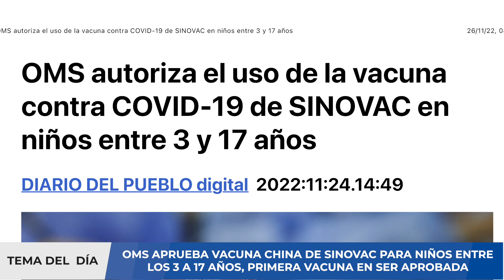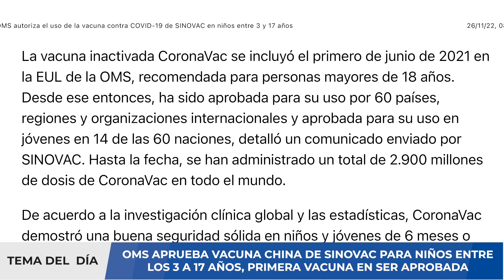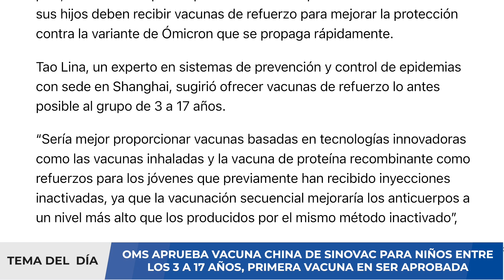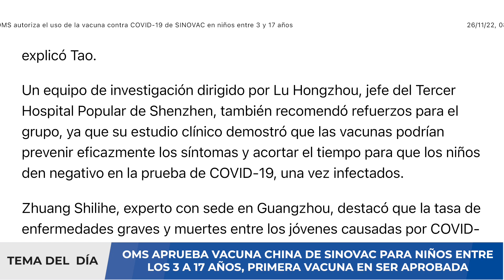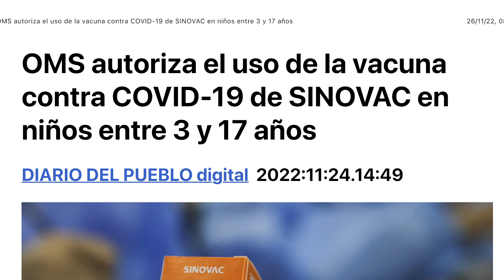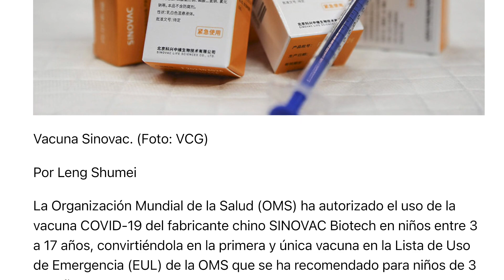ALERTA ⚠️ OMS APRUEBA VACUNA CHINA SINOVAC EN NIÑOS ¿EFECTIVA FRENTE A ÓMICRON?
La Organización Mundial de la Salud (OMS) ha autorizado el uso de la vacuna COVID-19 del fabricante chino SINOVAC Biotech en niños entre 3 a 17 años, convirtiéndola en la primera y única vacuna en la Lista de Uso de Emergencia (EUL) de la OMS que se ha recomendado para niños de 3 y 4 años. La vacuna inactivada CoronaVac se incluyó el primero de junio de 2021 en la EUL de la OMS, recomendada para personas mayores de 18 años. Desde ese entonces, ha sido aprobada para su uso por 60 países, regiones y organizaciones internacionales y aprobada para su uso en jóvenes en 14 de las 60 naciones, detalló un comunicado enviado por SINOVAC. Hasta la fecha, se han administrado un total de 2.900 millones de dosis de CoronaVac en todo el mundo.

De acuerdo a la investigación clínica global y las estadísticas, CoronaVac demostró una buena seguridad sólida en niños y jóvenes de 6 meses o más, aseguró SINOVAC.

CoronaVac es una de las tres vacunas inactivadas que han sido aprobadas en China para niños de 3 a 17 años. Los otros dos productos han sido desarrollados por el Instituto de Productos Biológicos de Beijing y el Instituto de Productos Biológicos de Wuhan, ambos bajo el grupo estatal Sinopharm. Hasta la fecha, China no ha aprobado a Sinopharm las vacunas basadas en tecnologías distintas de los métodos inactivados.

China inició la vacunación de jóvenes en julio de 2021. A medida que aumentan los casos de COVID-19 en algunas ciudades importantes del país, aumentan las preocupaciones entre los padres chinos acerca de si sus hijos deben recibir vacunas de refuerzo para mejorar la protección contra la variante de Ómicron que se propaga rápidamente.

Tao Lina, un experto en sistemas de prevención y control de epidemias con sede en Shanghai, sugirió ofrecer vacunas de refuerzo lo antes posible al grupo de 3 a 17 años. “Sería mejor proporcionar vacunas basadas en tecnologías innovadoras como las vacunas inhaladas y la vacuna de proteína recombinante como refuerzos para los jóvenes que previamente han recibido inyecciones inactivadas, ya que la vacunación secuencial mejoraría los anticuerpos a un nivel más alto que los producidos por el mismo método inactivado”, explicó Tao.

Un equipo de investigación dirigido por Lu Hongzhou, jefe del Tercer Hospital Popular de Shenzhen, también recomendó refuerzos para el grupo, ya que su estudio clínico demostró que las vacunas podrían prevenir eficazmente los síntomas y acortar el tiempo para que los niños den negativo en la prueba de COVID-19, una vez infectados.